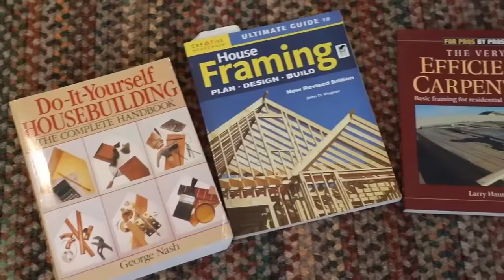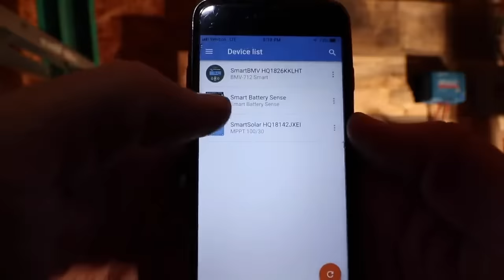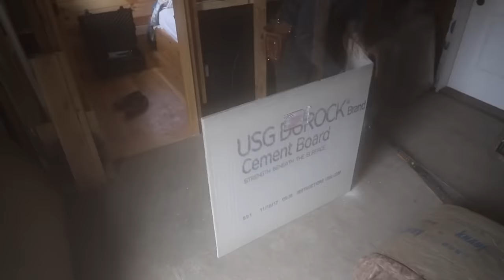Timelapse: Woodworker Builds Amazing Off Grid Cabin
Timelapse: Woodworker Builds Amazing Off Grid Cabin.  I have been building this cabin since 2014.  This is a Timelapse of some of the highlights, there is much more that is not included but can be found in my individual videos, almost everything in this cabin has a video dedicated to it.

@ 0:00 Drone Intro
@ 0:28 Plans and learning
@ 0:50 Foundation and Framing
@ 1:01 Insulating a Timber Frame Roof
@ 1:20 Sheathing Doors & Marvin Windows
@ 2:29 Solar Power System
@ 3:19 Insulating the Bedroom
@ 4:23 Installing Drywall
@ 4:29 Homemade Door
@ 6:39 Making my own Wood Flooring
@ 7:30 Making a Built in Bed
@ 9:27 Making an Outdoor Shower
@ 10:26 Cedar Shingle Siding
@ 12:32 Timber Frame Window Awning
@ 13:32 Poplar Board & Batten Siding
@ 15:45 Wood Stove Hearth
@ 16:19 Live Edge Walnut Fireplace Mantle
@ 16:47 Jotul Wood Burning Stove and Chimney
@ 18:32 Craftsman Style Window Trim
@ 18:58 Front Porch Stairs
@ 19:36 Kitchen Cabinets
@ 20:19 Cheap Flooring
@ 21:12 Loft Flooring
@ 21:25 Kitchen Wall and Backsplash
@ 22:29 A Built in Bench Seat
@ 23:54 Building a Trestle Table
@ 24:24 Floating Shelves, Faucet, Countertop Stove
@ 24:44 Book-matched Cabinet Faces with Hand Cut Joinery
@ 26:56 Hand Made Walnut Trim
@ 28:29 Installing Trim and Finishing Touches